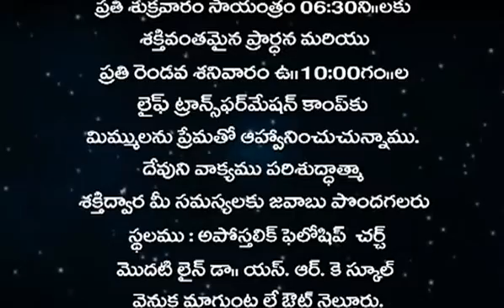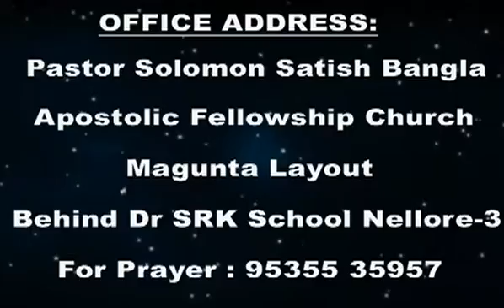M056 - Faith to Dominate - 12